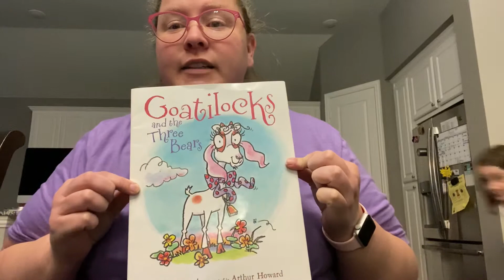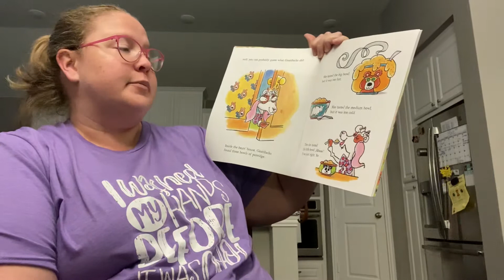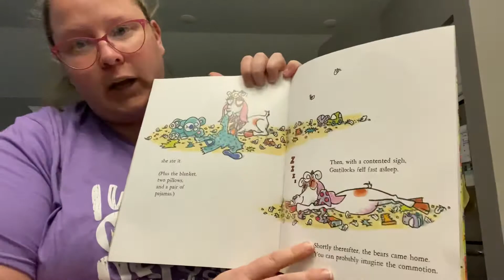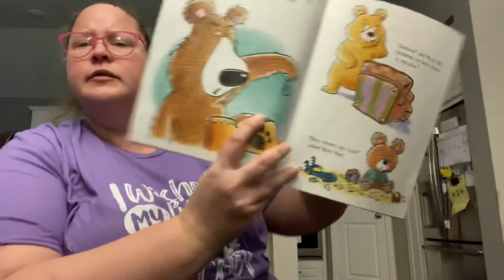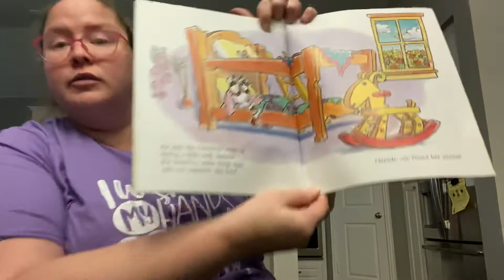Ms Morgan’s favorite book, Goatilocks